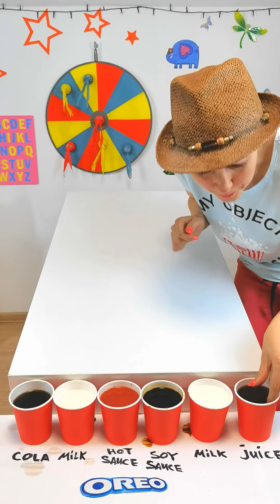Best TikTok COMPILATION Vasilisa Kiss Family! Funny challenges!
Vasilisa Kiss Family best tik tok video!
TikTok Compilation for you!
Funny challenges!
Fun video compilation!

Kiss for you!